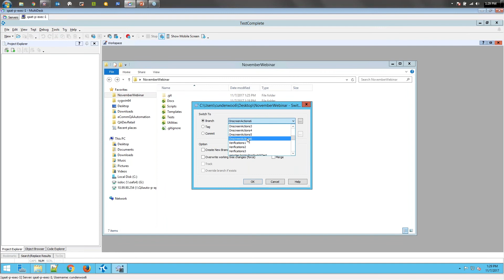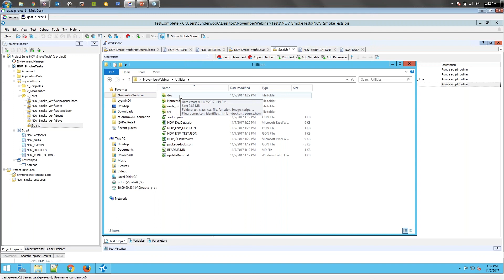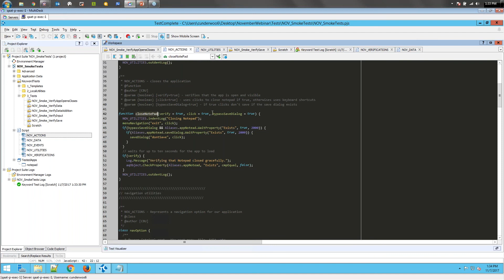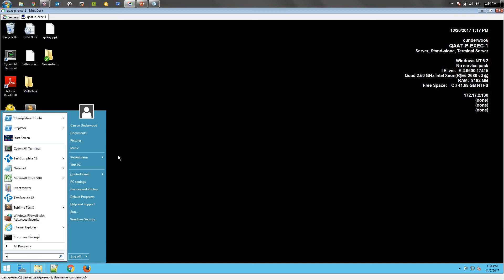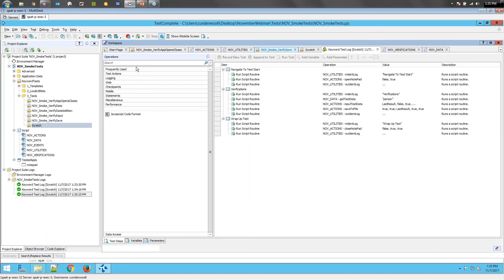Creating Your Tests: How to Build a Successful UI Automation Framework | TestComplete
Join us in this demonstration on how create tests to build a successful UI automation framework in TestComplete by SmartBear.

TestComplete has an open and flexible architecture that makes creating, maintaining, and executing automated tests across desktop, web, and mobile applications easy, speedy, and cost effective. Some of the key features of the TestComplete Platform that demonstrate its power include:
• Support for multiple scripting languages
• The ability to record robust automated tests without scripting knowledge
• Regression tests that don’t fail when the UI changes
• Data-driven testing
• Custom plugins and extensions